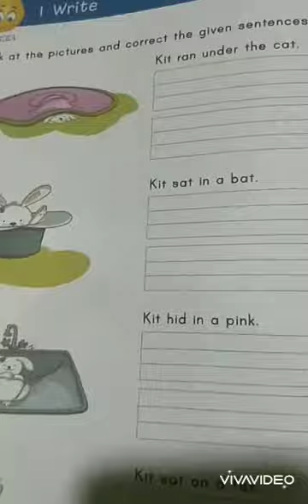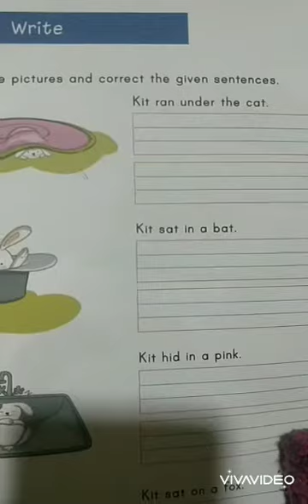13-01-2021. English Volume-2 My pet ( page no.34.)